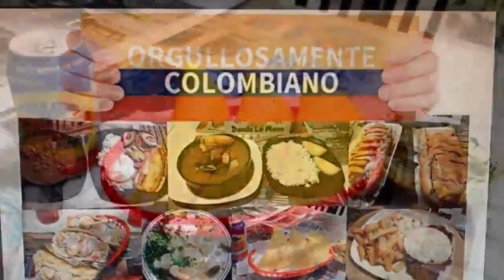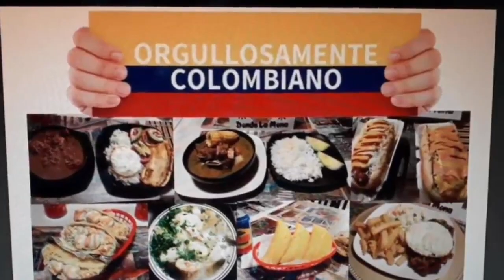Cesar Vásquez 0-1 Albeiro García, sub 13. Torneo nacional Interclubes masculino de fútbol.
santandertv deportes envivo

Cancha primero de mayo Girón
BUCARAMANGA PIEDECUESTA GIRON FLORIDABLANCA SANGIL BARBOSA CIMITARRA BARRANCABERMEJA MALAGA VELEZ SOCORRO SANGIL AGUACHICA

Apóyenos con bono Voluntario en DAVIPLATA O NEQUI: 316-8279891.  Gracias